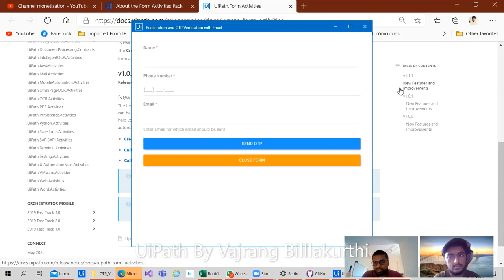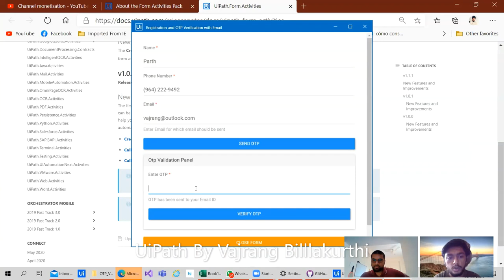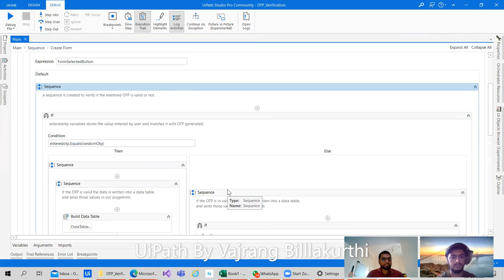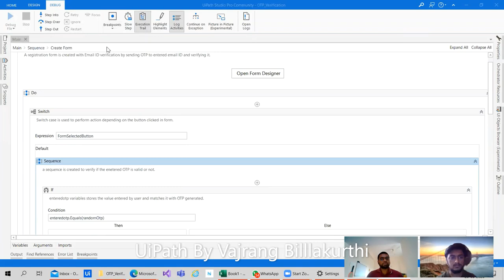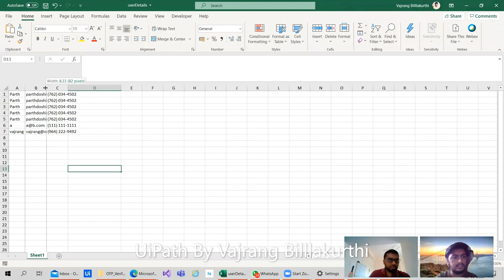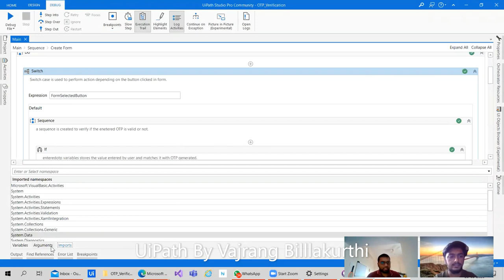UiPath UiPath From Registration with email With Otp registration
How to use email with OTP verification using uipath forms.
"In this video we are going to learn  data repeater using forms
UiPath Forms
Key points of discussion
•        Introduction to attended automation (UiPath Forms)
•        How to build a simple UiPath form in 5 minutes (UiPath Forms)
•        How to enhance the UiPath form with a dynamic schema (UiPath Forms)
•        How to add real-time parallel processing to a UiPath form (UiPath Forms)

Creates a customization form, which can be configured from a wizard that is opened by clicking the Open Form Designer button in the body of the activity. The form retrieves all the data that is input by the user and stores them in variables which can be then reused in the automation process. The Do container in the activity enables you to perform subsequent actions when the form opens or while the form is running
Form Data Binding:  t.ly/DJdw